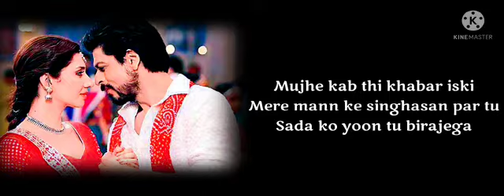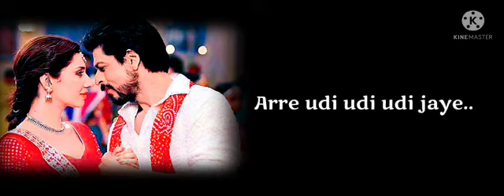Udi udi jaye (lyrics) ||Happy makar sanranati from A1 lyrics creation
Lyrics

Arey udi udi.. udi udi jaye..

Udi udi jaye
Udi udi jaye
Dil ki patang dekho
Udi udi jaye (x2)

Kehne ko toh khel hai
Ye tera mera sanjha
Par mera dil hai patang
Aur teri nazar manjha
Manjhe se lipti ye patang
Judi judi jaaye

Udi udi jaye
Udi udi jaye
Udi udi jaye

Do dil ude, do dil ude
Uche aasmaano mein jude (x2)

Udi udi jaye..

Mujhe kab tha pata iska
Tere prem ka iktara
Mann mein yoon pal pal baajega

Mujhe kab thi khabar iski
Mere mann ke singhasan par tu
Sada ko yoon tu birajega

Koi bhi kathinayi ho ya koi ho majboori
Teri meri ek bhi pal hove nahin doori

Judi judi jaye

Udi udi jaye
Udi udi jaye

(Gujarati Verse)
Tarnetarlo melo jamyo
Jamyo het no hudo (x2)

Mere jeevan ke galle mein
Tera pyar hi toh mera dhan hai
Tu hai toh dhanwaan hoon main

Ho prem ke iss mohalle mein
Mera ghar tera hi to ye mann hai
Ki teri mehmaan hoon main, haan

Jaise sugandh phool ke sang
Chaand ke sang kiran
Jaise aasa daaru ke sang
Baam ke sang ragan

Judi judi jaye

Udi udi jaye
Udi udi jaye
Udi udi jaye

Ye jo patang hai tere hi sang hai
Teri hi ore dekh mudi mudi jaye

Arre udi udi udi jaye..

Udi udi jaye..
Happy makar sanranati from A1 lyrics creation